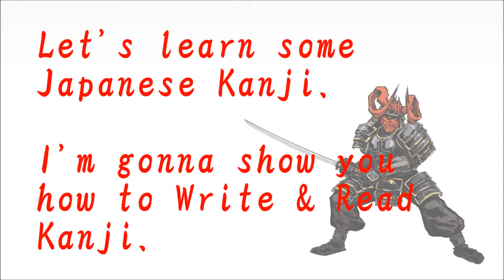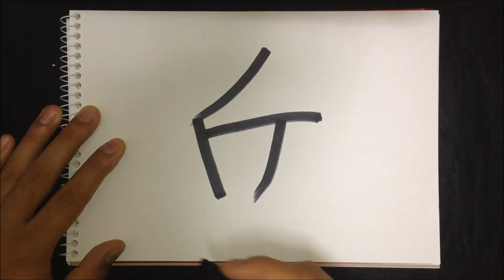How to write Kanji - "兵" 【Kanji Lessons:84】